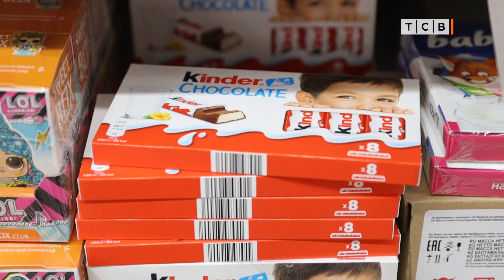Новогодний адвент-календарь. Каждый день сюрприз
Что поместить в адвент-календарь, чтобы бюджет не пострадал. Советы и идеи по наполнению. Маленькие радости к празднику для малышей. Адвент-календарь своими руками.